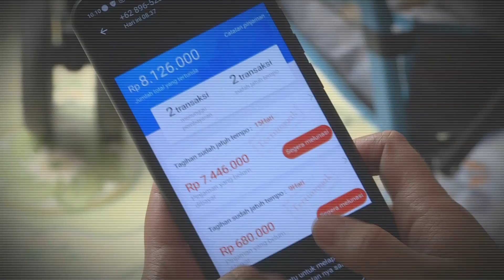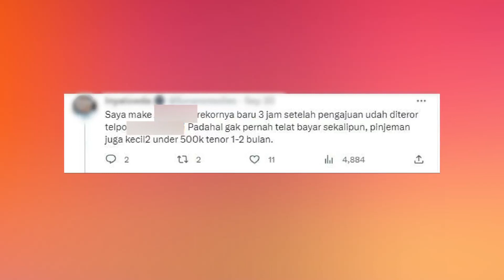Heboh Nasabah Pinjol Bund1r, Biaya Layanan Tinggi sampai Teror Intimidasi? | Diskusi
Korban diduga tidak bisa membayar tagihan sehingga diteror utang pinjol.